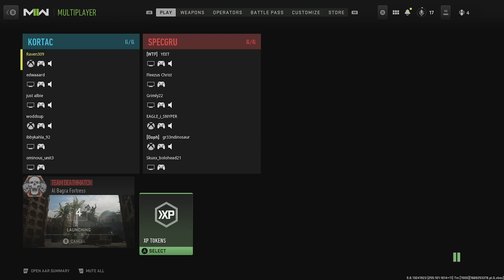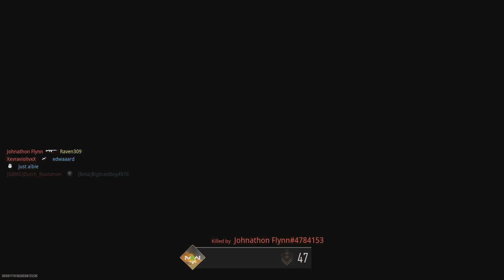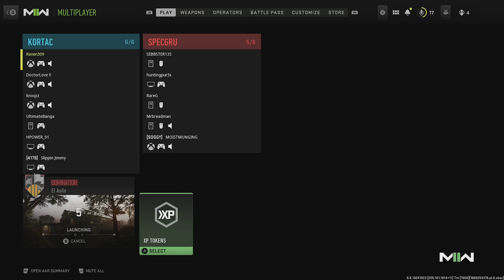Call of Duty - Modern Warfare II (2022) Multiplayer - 7